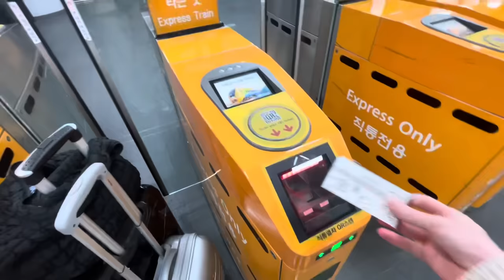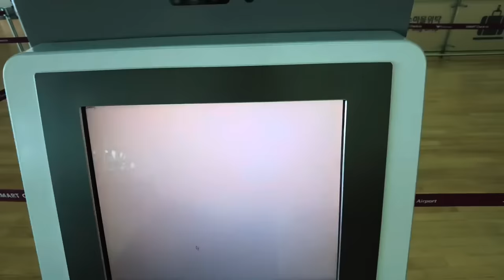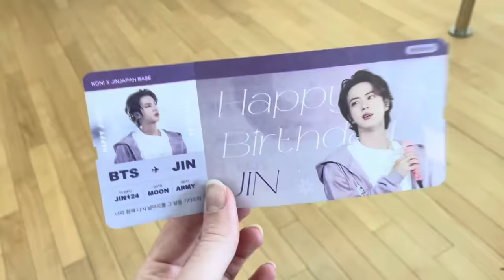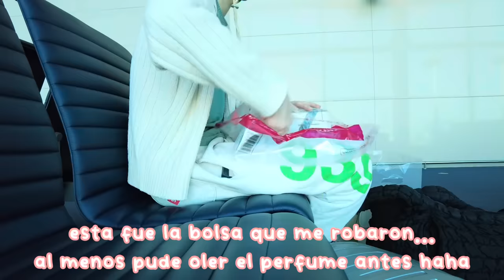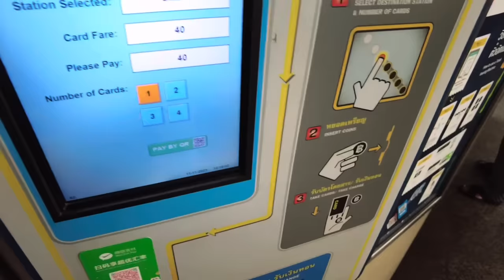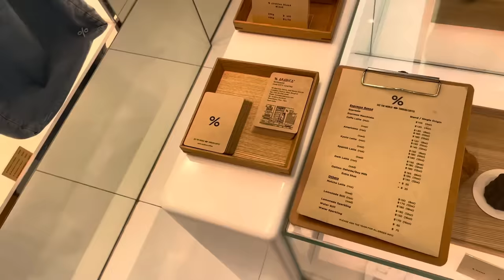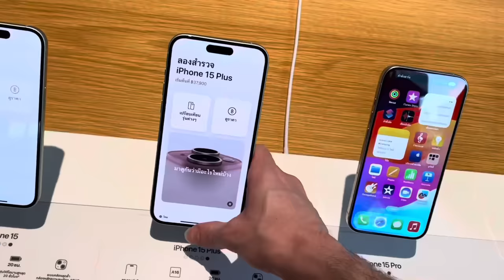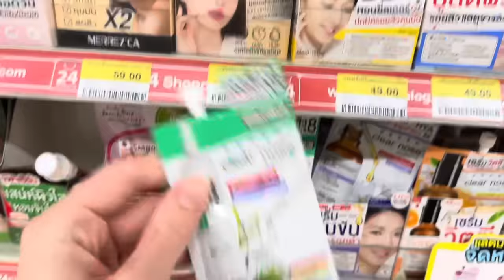vlog | me ROBARON en TAILANDIA, bajón emocional, CAFES en BANGKOK y NUEVO iPhone 15 pro max 🇹🇭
cafecitos!

Llego el día de irme de Corea... y muchas gracias por acompañarme. Ya me sentía un poco triste por dejar el país que tanto quiero, y encima me robaron en el vuelo :(
Los primero días en Tailandia han sido muy buenos!!! No voy a dejar que la negatividad de los problemas me arruinen el viaje. Bangkok es una ciudad preciosa... y me compré el nuevo iPhone OMG!!! de verdad que gracias por seguir apoyándome con mis vídeos. Os enseñaré más de Tailandia en el próximo vlog!
k byeee

Cámara usada para grabar - DJI POCKET 2 y iPhone 12 + iPhone 15 Pro Max
Programa para editar - CAPCUT